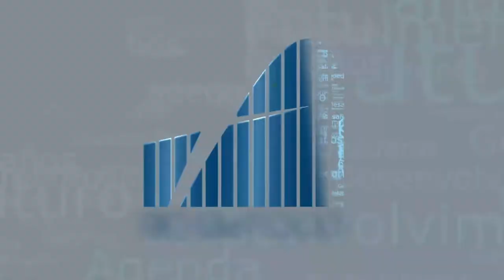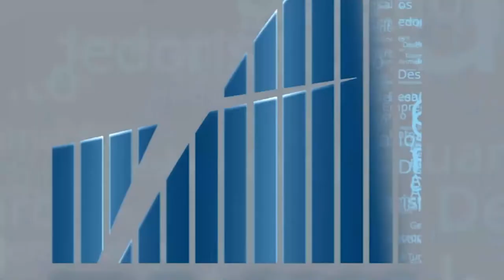Rio em Foco - Carnaval 2022 - Bloco 1